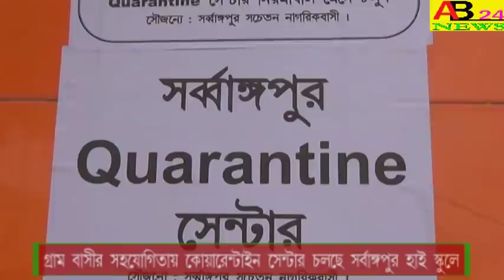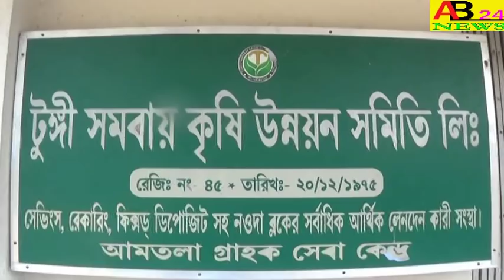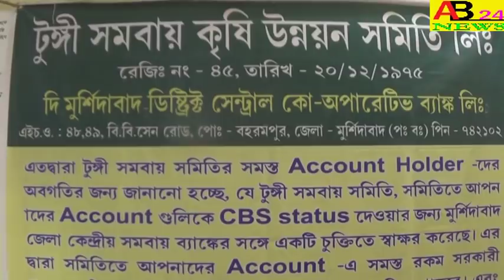।।গ্রামবাসীদের সহযোগিতায় কোয়ারেন্টাইন সেন্টার চলছে সর্বাঙ্গপুর হাই স্কুলে।।AB24NEWS#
।।গ্রামবাসীদের সহযোগিতায় কোয়ারেন্টাইন সেন্টার চলছে সর্বাঙ্গপুর হাই স্কুলে।।SARBANGAPUR HIGH SCHOOL IS RUNNING IN THE QUARANTINE CENTER WITH THE HELP OF THE VILLAGERS